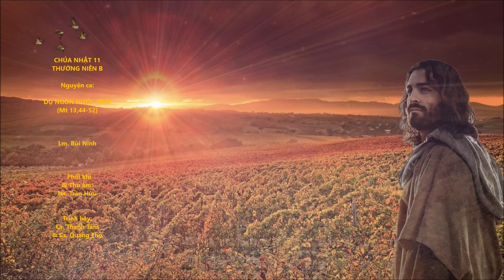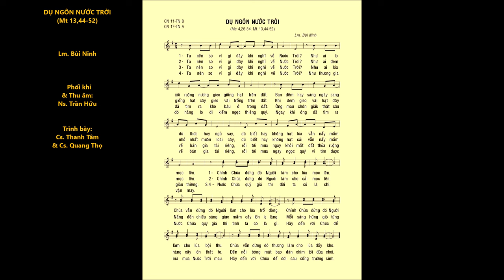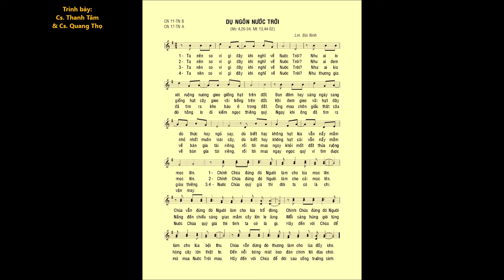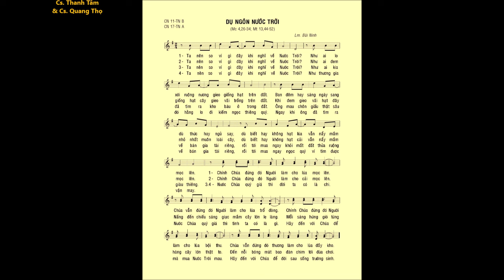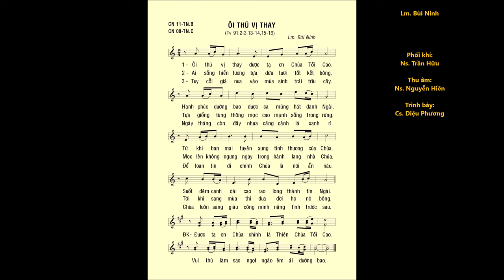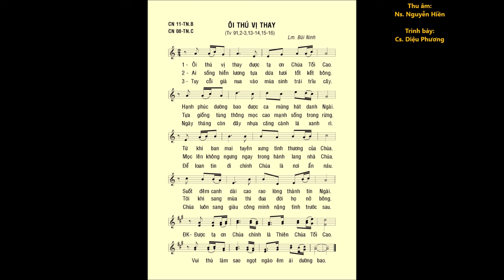Chúa Nhật 11 Thường Niên B – CA HIỆP LỄ & ĐÁP CA – Lm. Bùi Ninh